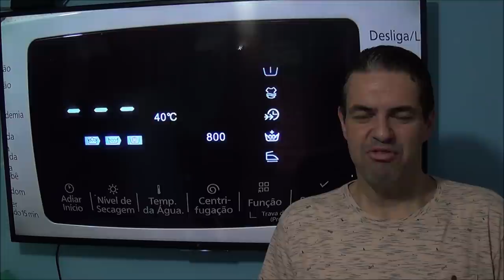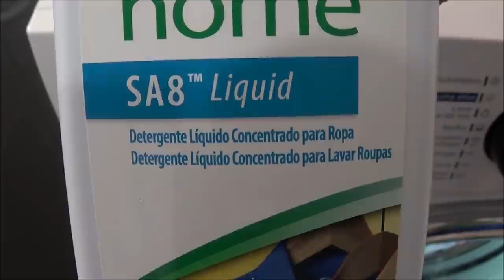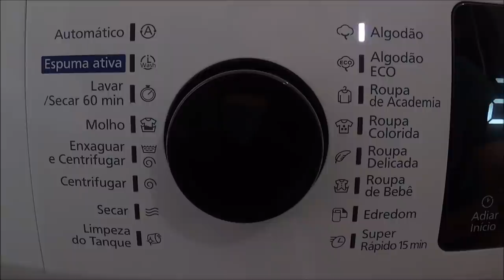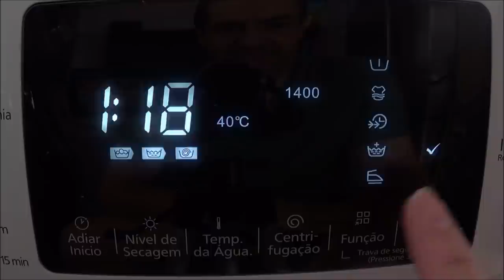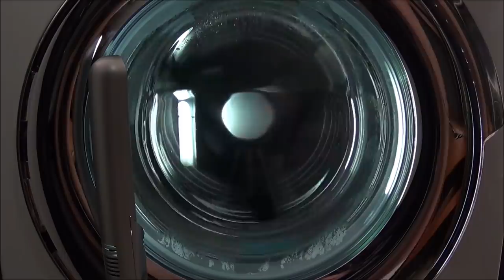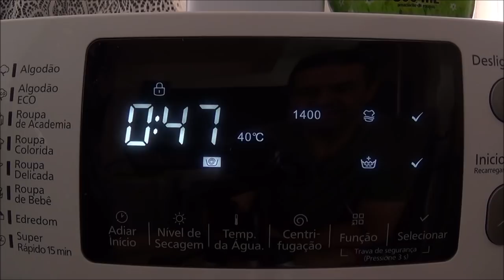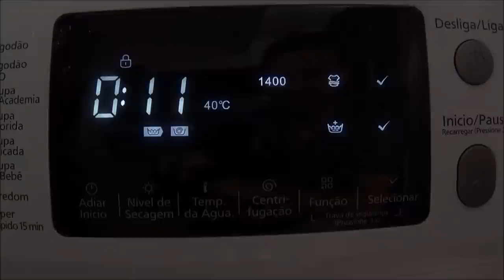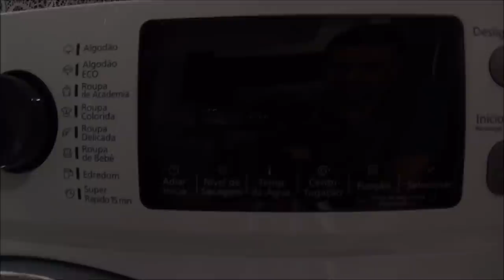Lava e seca Panasonic 12kg/8kg (NA-S128F2) - Ciclo Espuma Ativa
Vídeo mostrando a Lava e seca Panasonic 12kg/8kg (NA-S128F2) lavando uma carga de roupas claras no ciclo Espuma Ativa.

Excelente lava e seca! Recomendada!!!